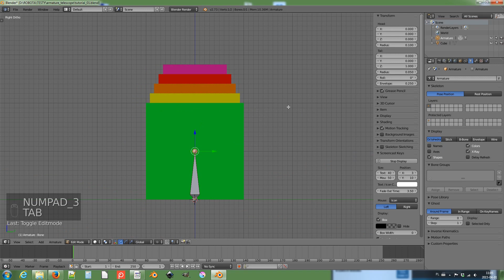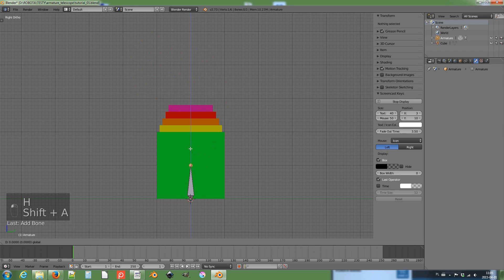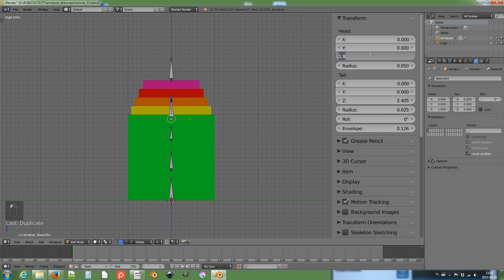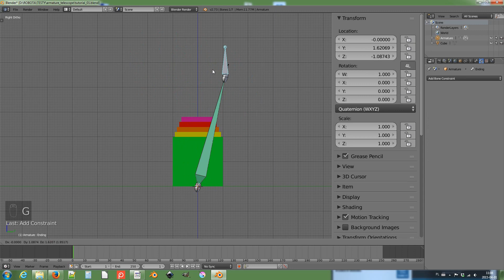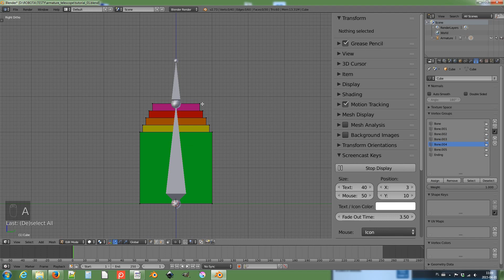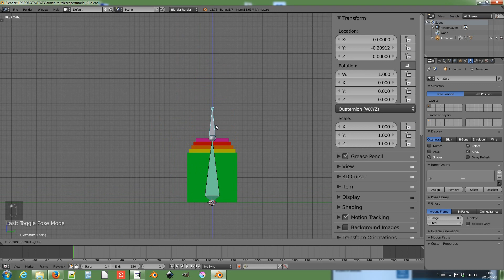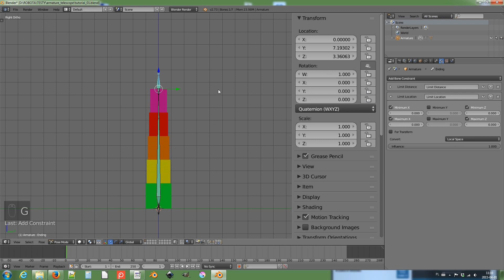Blender: Armature for telescope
See how to easily create armature for multi-segment telescope.